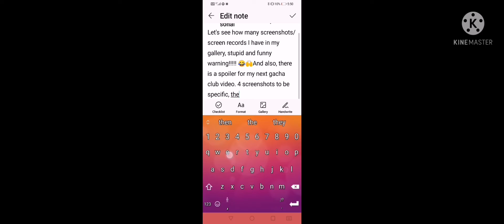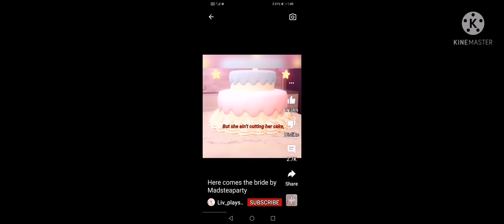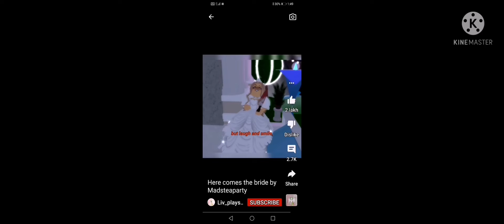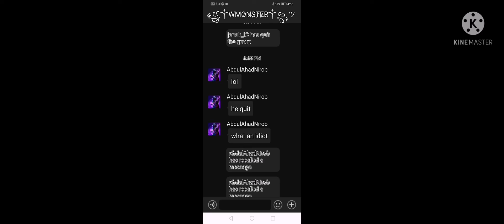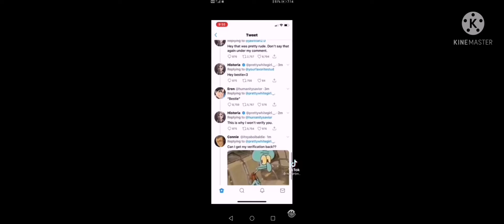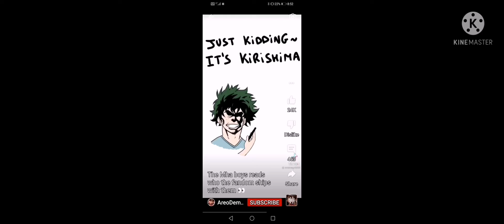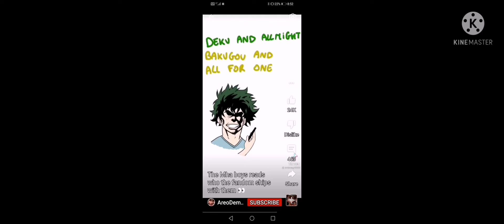Which screen shots and screen records I have in my gallery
Song- stay😑😑😑😑😑😑😑😑😑😑